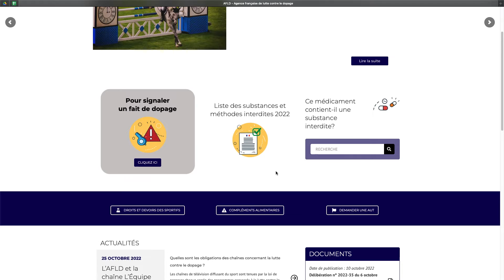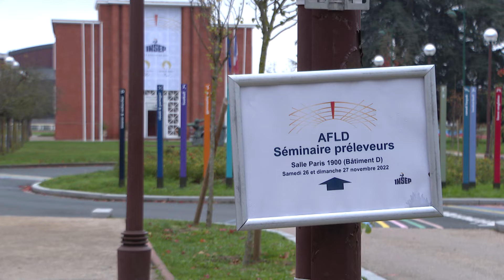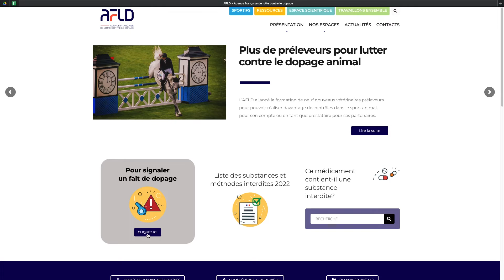La lutte contre le dopage avec l'AFLD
Chaque année l'Agence Française de Lutte contre le Dopage effectue plus de 10 000 prélèvements, majoritairement inopinés, vers des disciplines classé à risque et aussi chez les athlètes de haut-niveau.